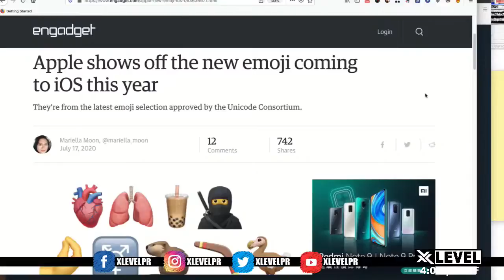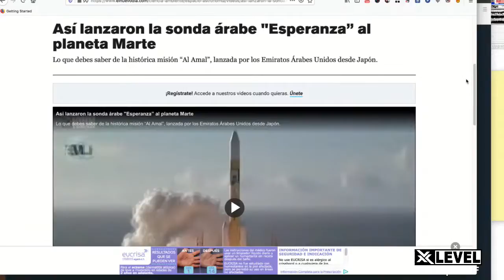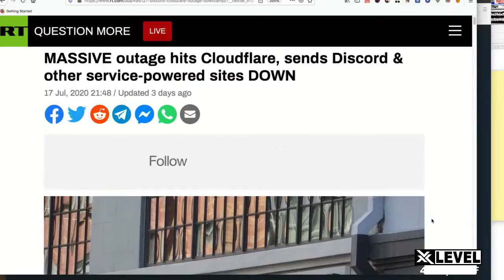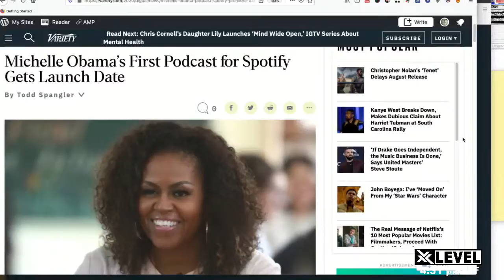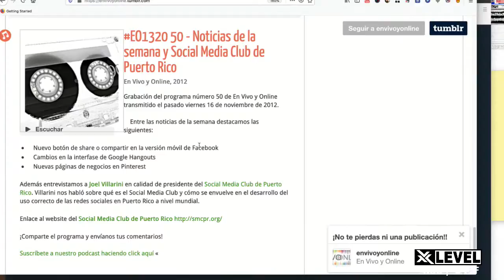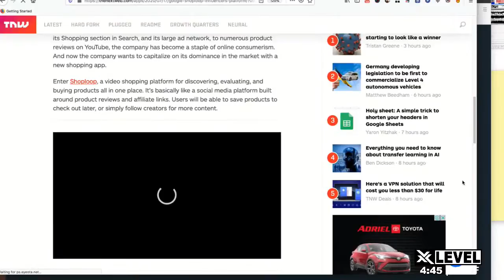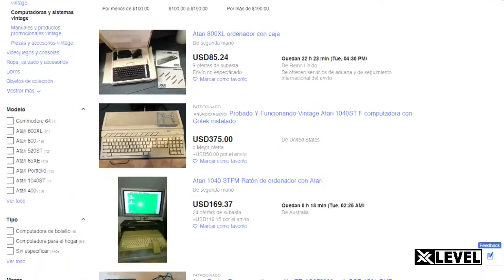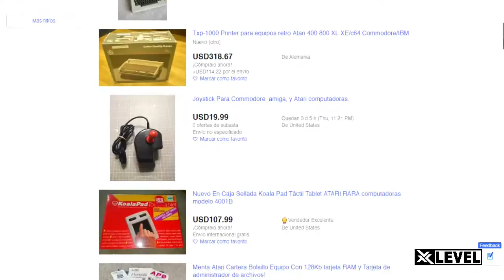GEEKY TALKS - 20 JULIO 2020